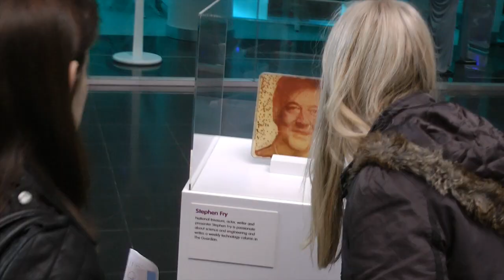Bacteriography at Millennium Point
Celebrities including Stephen Fry and Carol Vorderman joined up with The Big Bang UK Young Scientists & Engineers Fair in a weird and wonderful scientific experiment to grow portraits made of their own bacteria

The "bacteriographs" are made from the subjects' own cells -- and have been grown by Zachary Copfer, an American microbiologist and photographer.

The images have been on display at Millennium Point, Birmingham before they make their way to The Big Bang Fair at The NEC between March 13 and 16. You can still book free places for The Fair